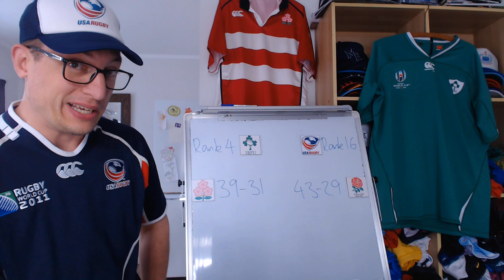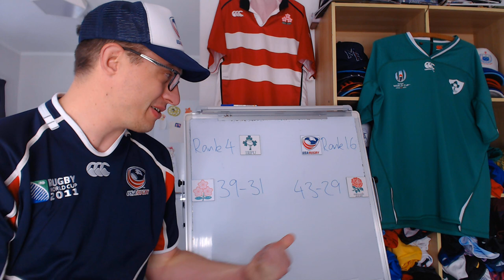Previewing Ireland v USA - July Internationals 2021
Ireland v USA
Aviva Stadium, Dublin

Ireland: 15 Hugo Keenan, 14 Robert Baloucoune, 13 James Hume, 12 Stuart McCloskey, 11 Andrew Conway, 10 Joey Carbery, 9 Craig Casey, 8 Gavin Coombes, 7 Nick Timoney, 6 Caelan Doris, 5 James Ryan (c), 4 Ryan Baird, 3 Tom O’Toole, 2 Ronan Kelleher, 1 Dave Kilcoyne
Replacements: 16 Dave Heffernan, 17 Ed Byrne, 18 Finlay Bealham, 19 Fineen Wycherley, 20 Paul Boyle, 21 Caolin Blade, 22 Harry Byrne, 23 Will Addison

USA: 1. David Ainu’u 2. Joe Taufete’e 3. Paul Mullen 4. Gregory Peterson 5. Nick Civetta 6. Hanco Germishuys 7. Riekert Hattingh 8. Cam Dolan 9. Ruben de Haas 10. Luke Carty 11. Mika Kruse 12. Calvin Whiting 14. Christian Dyer 15. Mike Te’o  16. Kapeli Pifeleti 17. Matt Harmon 18. Dino Waldren 19. Nate Brakeley 20. Psalm Wooching 21. Andrew Guerra 22. Michael Baska 23. Will Magie

Squads from Rugby Planet and USA Rugby